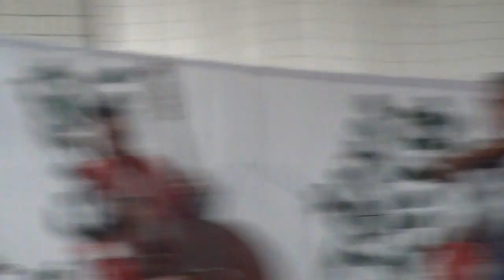Nótaest Jánoshidán 20220430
VIII. Nótaest került 2022. április 30.-án megrendezésre Sztruhala József és lelkes csapata szervezésében. Az est folyamán fellépők: Tóth Mácsai Árpád, Murvai Julianna, Petróczki Csaba, Kalina Enikő. A fellépő művészeket a Jászsági Cigányzenekar kísérte Fehér Endre Fehér és Zsiga István.  A zenekar további tagjai: Fehér Ferenc, Suki Lajos, Bodi Lajos, Horváth Béla. Köszönjük a nagyszerű műsort. Az itt készült képek itt tekinthetők meg: